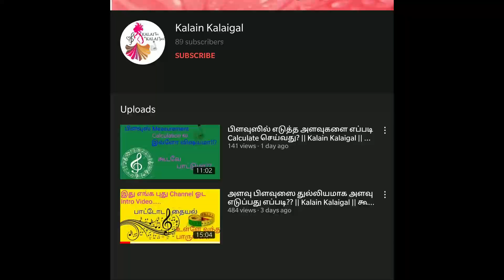How to design a blouse with Gold Lace | Kalaiyin Kalaigal | Gold Lace வைத்து Design செய்வது எப்படி ?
Welcome. As I have planned, I started this channel to entertain and train you in tailoring, embroidery,aari work and with lot more music and fun.

I hope you all will enjoy my videos, so support us❤️ and make us grow more
In this video, we have seen about stitching of blouse with gold lace with Readymade patch. The result is really awesome it can be used to wear for functions. In this method you can stitch any kind of blouse easily. Don't skip this video so that the given tips might be left. Beginners also can try this design.
A song has been sung by me. Enjoy the song with me.
Like pannunga, share pannunga and marakkama commentum pannunga.